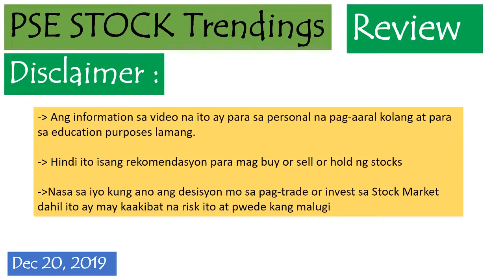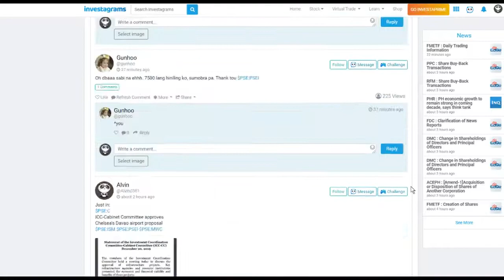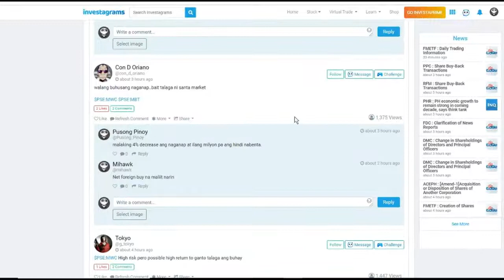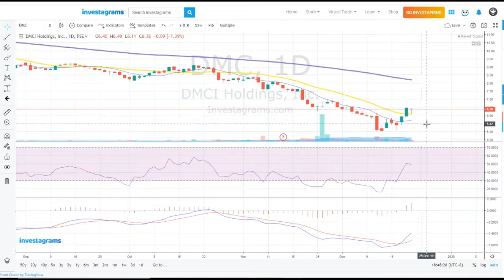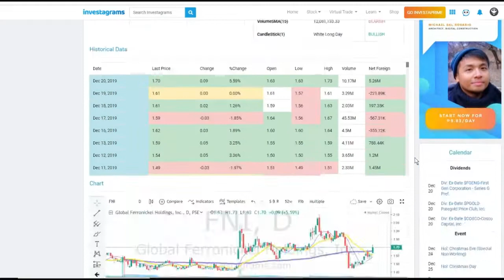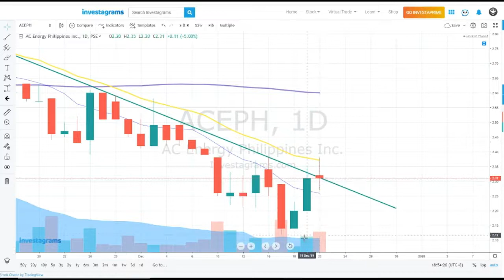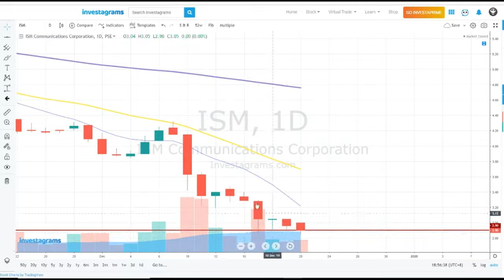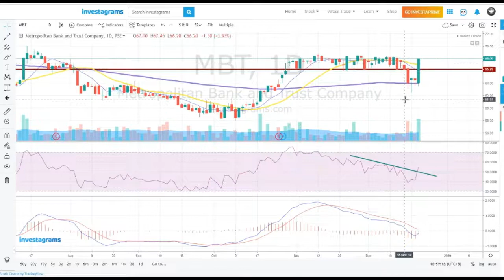PSE Stock Trendings Review: December 20, 2019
$PSE:MWC $PSE:MPI $PSE:DMC $PSE:FNI $PSE:NIKL $PSE:ACEPH $PSE:ABA $PSE:ISM $PSE:MBT $PSE:PSEI

Ang ating facebook account:
palaboy trader